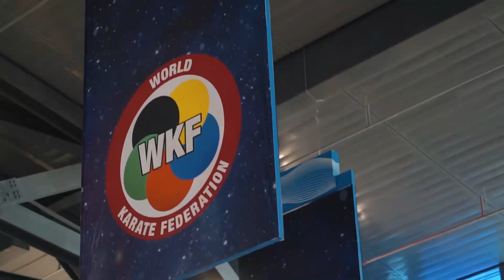Hong kong china karate team in karate world championships_Dubai 2021